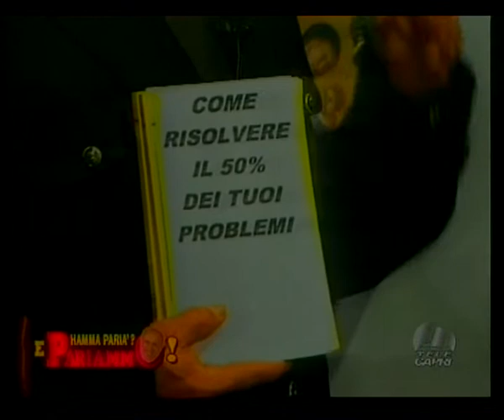AMBI E RISATE CON OSCAR DI MAIO-MIMMO SEPE-ALDO LEONARDI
TESTI DI ALDO LEONARDI-MUSICHE DI FRANCESCO GUETTA